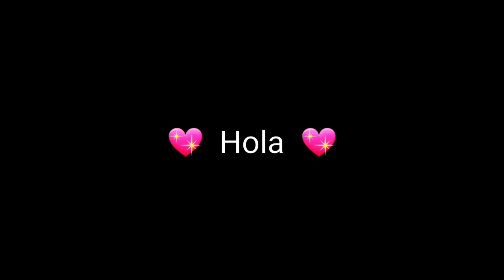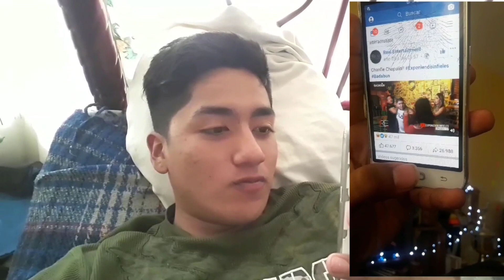😂😂Yo y mi voz interna en las mañanas😂😂